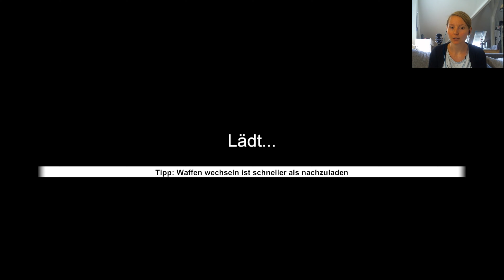Let`s Play Witch Hunt # 22 ~ Die Hexe ist tot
Endlich kommen die neuen Folgen on!!! :D

Titel: Witch Hunt
Genre: Action, Abenteuer, Indie, Horror
Publisher:  Andrii Vintsevych
Entwickler: Andrii Vintsevych

In diesem Spiel schlüpfen wir in die Rolle eines Hexenjägers, um alles Böse aus den Wäldern nahe des Dorfes Bellville zu bekämpfen.